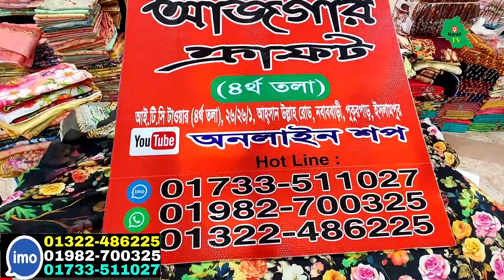ইসলামপুর থ্রি পিস এর মূল প্রস্তুতকারকের থেকে ধামাকা অফার পাকিস্তানি থ্রি পিস, মালহার, বিন সাঈদ